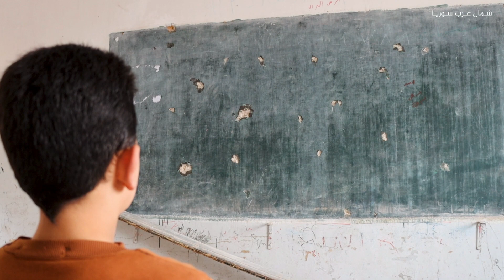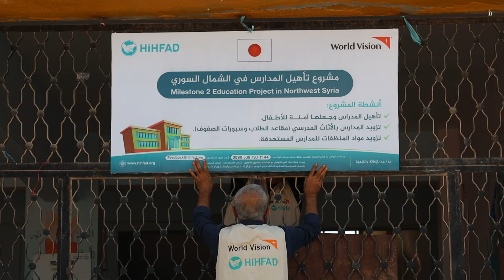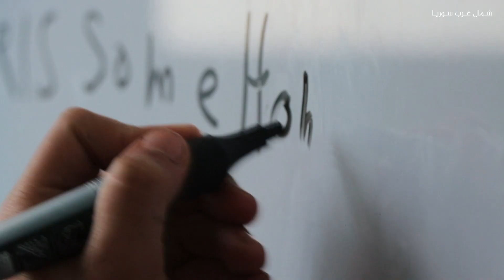مشروع تأهيل المدارس في الشمال السوري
نشارك معكم نتيجة انتهاء مشروع تأهيل المدارس في شمال غرب سوريا، والذي يمثل خطوة مهمة نحو تحسين الأوضاع التعليمية في المناطق التي تأثرت بشكل كبير بالنزاعات والأزمات والزلزال.

بدعم من المجتمع الياباني ومنظمة World Vision تم تأهيل أربع مدارس هي مدرسة خليل عرسان في قرية الفوعة، ومدرسة عمر المختار في ترمانين، ومدرسة عبد الرحمن الغافقي في عقربات، ومدرسة الثورة في مدينة إدلب.

هذا المشروع يعكس اهتمام منظمة يداً بيد للإغاثة والتنمية بالتعليم كأساس لبناء مستقبل أفضل للأجيال القادمة.